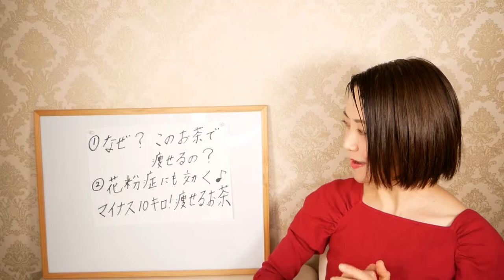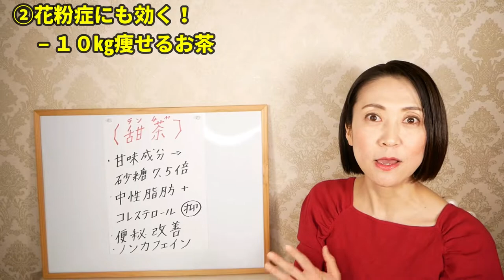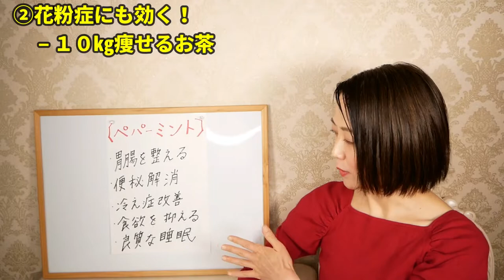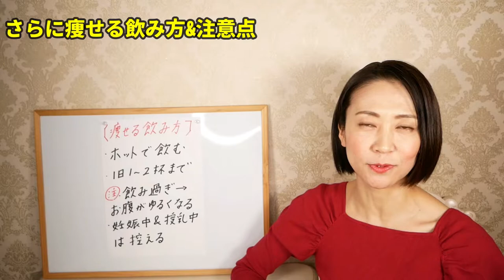迷ったらコレ飲んで！花粉症も解消できて–10kg痩せるお茶！【ダイエット】